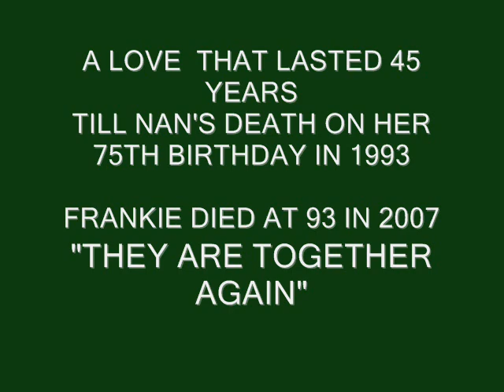FRANKIE LAINE NAN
NAN was his wife for 43 years till her death at 75 in 1993